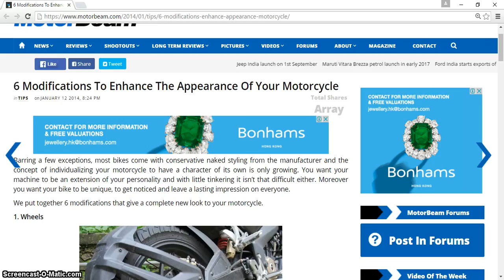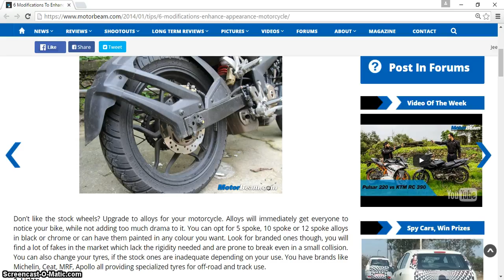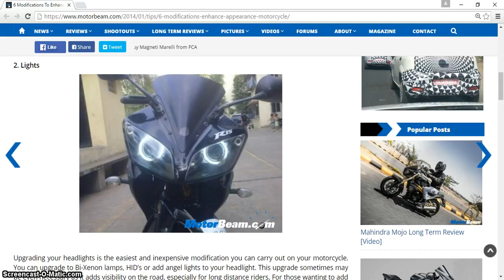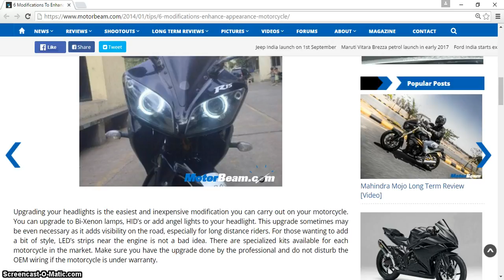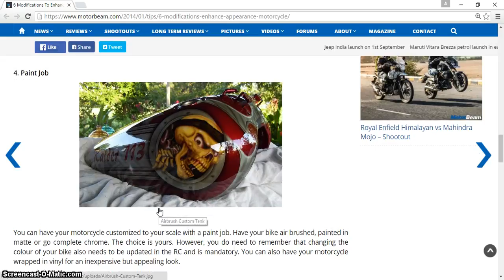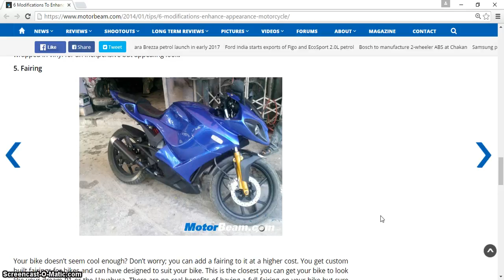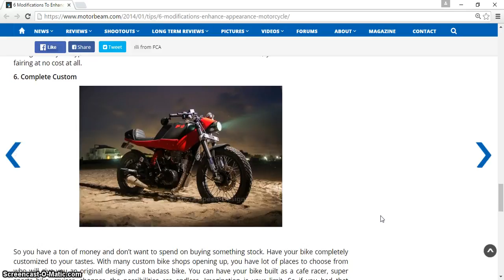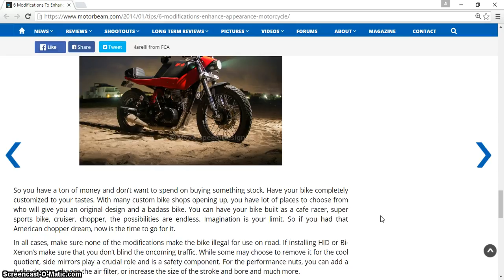Motor Bike Modification Tips 1